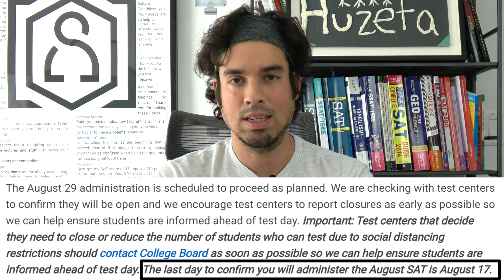My August SAT was CANCELLED! Now What??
Was your August SAT cancelled? Is it still scheduled but you're worried it might be cancelled? Check out this video to get all the answers to (1) whether or not your center will be closed, and (2) what to do if your center has indeed shut down its administration of the SAT.